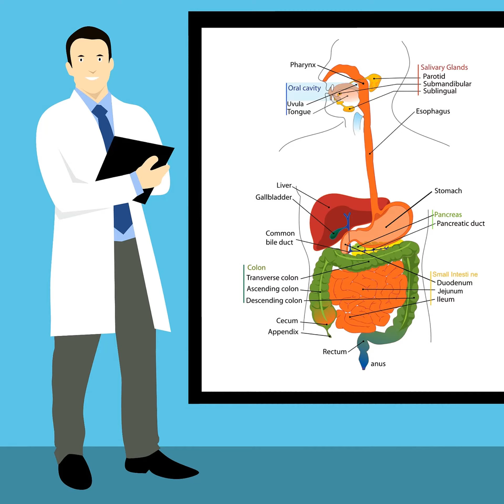台灣研發 奈米癌症疫苗 降低復發機率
2021年4月4日

癌症為台灣十大死因之首，癌症死亡病人中，約9成死於轉移癌，而非原位癌，足見癌症晚期治療之棘手。
目前台灣中央研究院在生技研究園區研發的「奈米癌症疫苗」，是深具潛力的治療方式，其利用病人腫瘤突變資訊，製造奈米級粒子的癌症疫苗，以訓練免疫細胞清掃病患體內可能殘餘的癌細胞，降低復發機率。
台灣中研院生物醫學科學研究所的陶秘華指出：癌細胞出現時，會引發免疫系統發動攻擊，如名為「殺手T細胞」的免疫細胞，會辨識並殺死癌細胞。但當癌細胞大量複製、擴散後，腫瘤有能力驅逐、消滅周圍的殺手T細胞，甚至「招降」腫瘤內部免疫細胞，不但讓免疫細胞無法作用，甚至反過來保護癌細胞。
陶秘華說：免疫療法的作用，就是要恢復人體自身免疫系統來偵測突變、不正常的細胞，進而消滅癌細胞。
陶秘華提到，免疫療法第一種方式為「免疫檢查點抑制劑」，例如科學家投入CTLA-4或PD-1/PD-L1抑制劑，阻絕癌細胞特化配子(ligand)蛋白與殺手T細胞的免疫檢查點蛋白結合，確保殺手T細胞正常運作，但並非對每種癌症有效。
第二種療法為「免疫細胞治療」，主要從病患血液中分離出T細胞，利用基因工程改造，讓T細胞上面出現「嵌合抗原受體」（簡稱CAR）辨識癌細胞表面抗原抗體，並活化T細胞訊息傳遞，再送回病人體內，讓T細胞有能力攻擊腫瘤。但目前除了治療急性B淋巴細胞白血病效果顯著，其他癌症則因CAR專一性不足，還存在許多待克服的副作用。
該院正在研發的「奈米癌症疫苗」，屬「治療性疫苗」，需為不同病患量身打造。陶秘華強調：免疫療法由於體質差異，有潛在副作用，加上價格昂貴；因此早期發現、早期治療仍是對抗癌症的最有效方式。